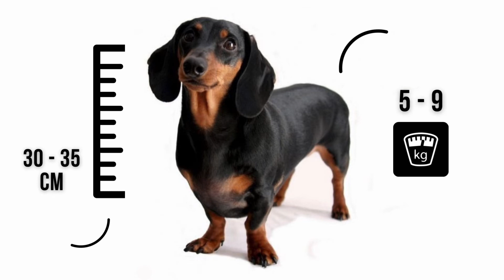Conhecendo o Dachshund ou Salsicha em 3 minutos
Compridinhas, o Dachshund tem personalidade forte e gosta de estar sempre na companhia do seu dono. Então, será que esse mascote é o ideal para você?